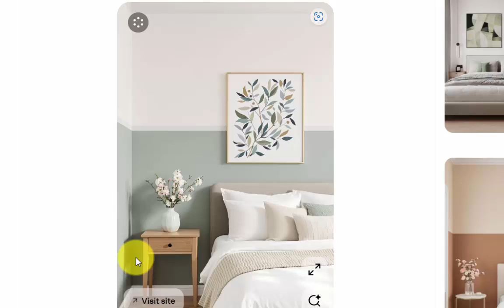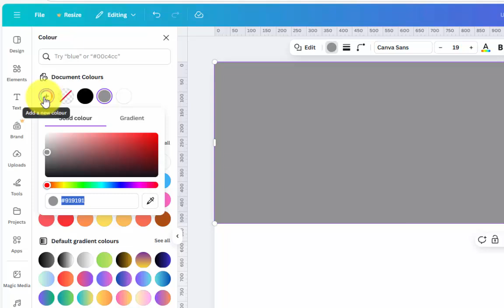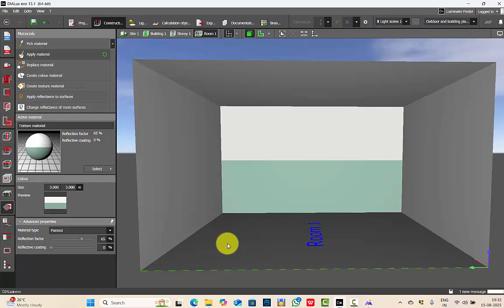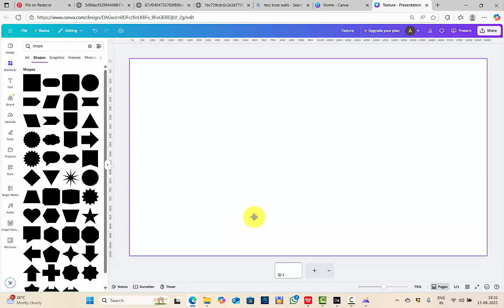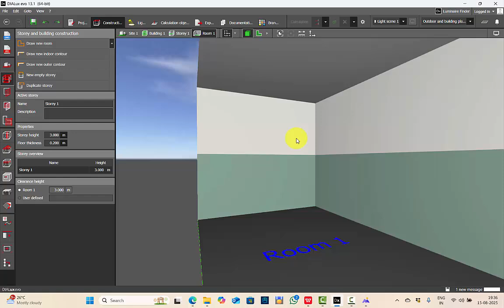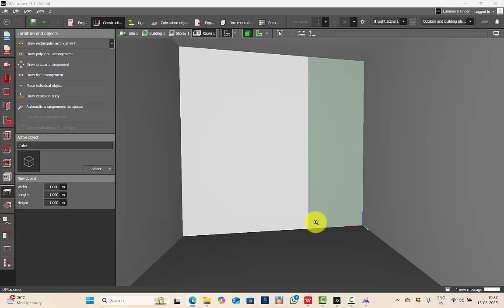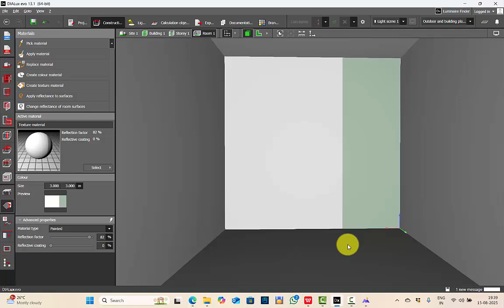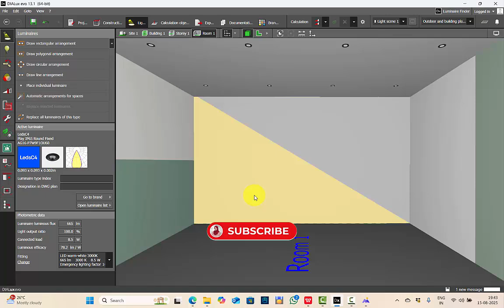How to apply 2 colors for 1 wall in DIALux Evo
Hello Designers,

In this tutorial, you’ll learn how to apply two different colors to a single wall in DIALux evo with a simple step-by-step method.

I’ve also shared techniques to create custom color pattern walls that you can use in your DIALux evo projects.